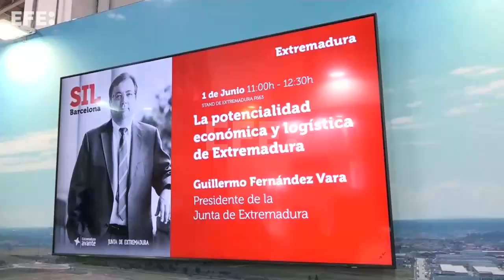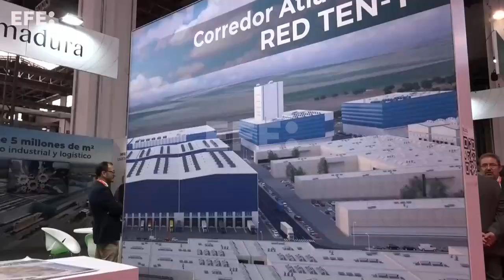Fernández Vara afirma que Extremadura mantendrá sus recursos naturales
Barcelona, 1 jun (EFE).- El presidente de la Junta de Extremadura, Guillermo Fernández Vara, ha advertido que los recursos naturales de la comunidad no saldrán de esta y que las industrias que quieran contar con ellos tendrán que transformarlos allí.
Fernández Vara ha hablado sobre 'El potencial económico y logístico de Extremadura' en el Salón Internacional de la Logística de Barcelona (SIL) y ha asegurado que los tiempos en los que los recursos naturales y la mano de obra se iban a otro sitio "se han acabado".
"Haremos lo que haya que hacer para que esto no sea así", ha dicho.
El presidente extremeño ha destacado que Extremadura es la comunidad que tiene más recursos naturales vinculados a la minería, como cobre, níquel o cobalto, y que las empresas que quieran utilizarlos tendrán que montar sus industrias allí.
Ha asegurado que están en conversaciones para la fabricación de productos como baterías o semiconductores en Extremadura.
"Vamos a ser los primeros en llegar", ha dicho, aunque hay gente a la que esto "no le gusta", ha añadido para concluir diciendo que los tiempos de la caridad se "han terminado".
DECLARACIONES DEL PRESIDENTE DE LA JUNTA DE EXTREMADURA, GUILLERMO FERNÁNDEZ VARA. RECURSOS DE LA PRESENCIA DEL PRESIDENTE DE LA JUNTA DE EXTREMADURA, GUILLERMO FERNÁNDEZ VARA, EN EL SALÓN INTERNACIONAL DE LOGÍSTICA DE BARCELONA.